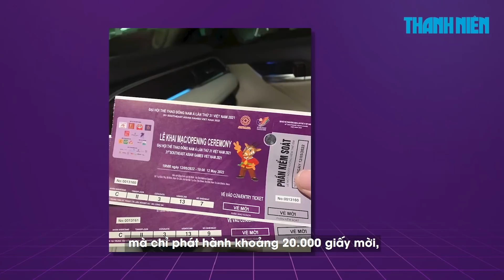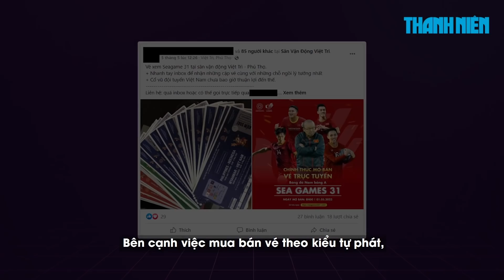Vé mời khai mạc SEA Games bị hét giá tiền triệu tràn lan trên mạng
Ngay trước giờ khai mạc SEA Games 31, hoạt động bán vé mời vốn miễn phí bị đội giá cao ngất ngưởng tràn lan trên mạng xã hội.

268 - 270 Nguyễn Đình Chiểu, Phường Võ Thị Sáu, Q.3, TP HCM